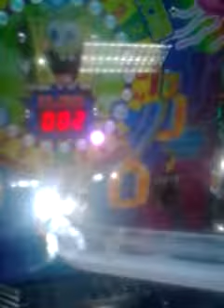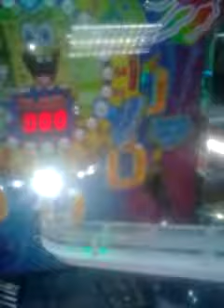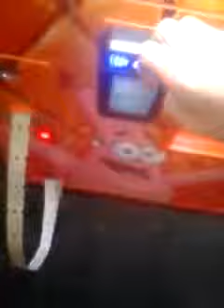Yodely guy goes to chuck e cheese season 2 episode 7 part 4